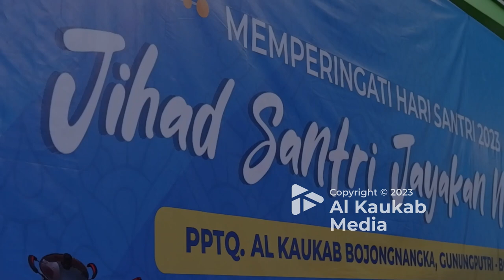Keseruan Kegiatan Hari Santri 2023 di PPTQ al-Kaukab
Dalam menyambut Hari Santri Tahun ini Pondok Pesantren Tahfidz al-Kaukab melangsungkan beberapa kegiatan. Mulai dari Berdoa Bersama demi kesejahteraan bangsa  yang berlangsung di Masjid al-Buruj pada malam Minggu. Kemudian dilanjutkan  pada pagi harinya dengan Event Jalan Sehat, Doorprize dan penampilan-penampilan dari santri, Madin dan Dewan Asatidz.